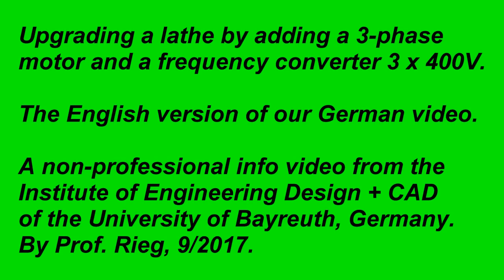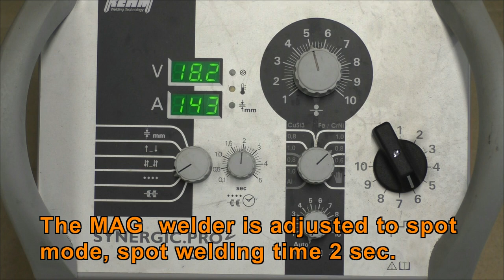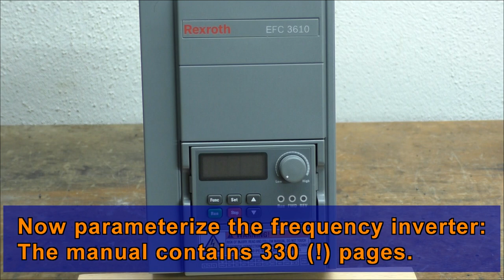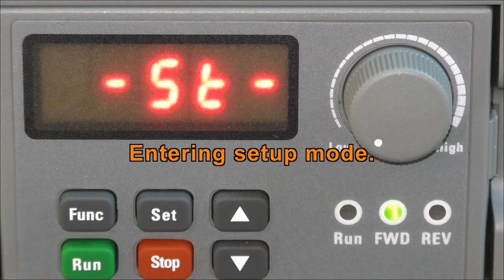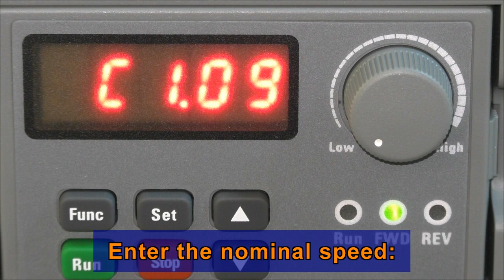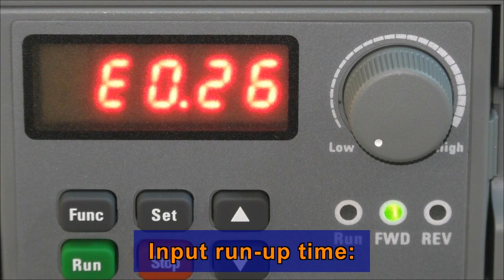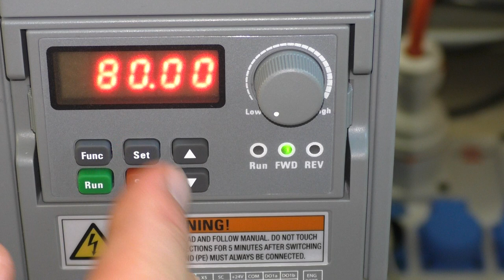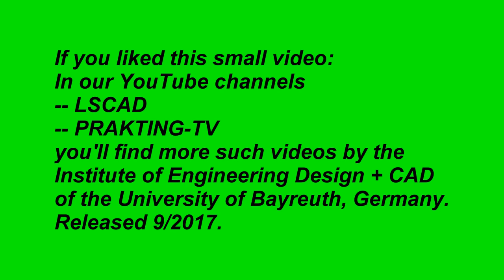upgrading lathe with 3 phase motor frequency converter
You'll see the upgrading of an amateur's lathe Wabeco D6000 with a 3-phase motor 2.2 kW @ 1,500 rpm and a 3 kW frequency inverter Bosch Rexroth EFC 3610. See the manufacturing of the motor bracket and the input of the FI parameter.